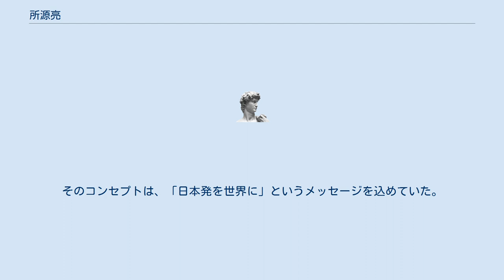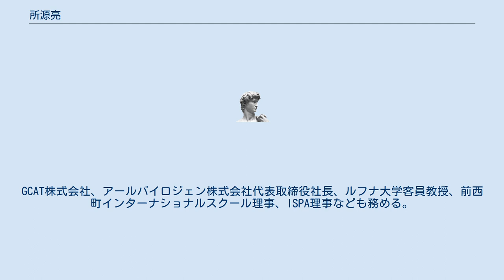所源亮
所 源亮（ところ げんすけ、1949年2月 - ）は日本の実業家。
GCAT株式会社、アールバイロジェン株式会社代表取締役社長。
ゲン・コーポレーションや日本バイオロジカルズ、アリジェン製薬などを設立し、一橋大学イノベーション研究センター特任教授等も歴任した。
 東京都大田区大森で農林省官僚所秀雄と所やなぎの子として生まれる。
父が在アメリカ合衆国日本国大使館に赴任したのに伴い、小学校3年からワシントンD.C.に移り中学校1年まで暮らす。
1972年一橋大学経済学部卒業、イースタンハイブレッド入社。
 1980年から米パイオニア・ハイブレッド・インターナショナル社（現デュポン・パイオニア社）国際部営業本部長兼パイオニア・オーバーシーズ・コーポレーション取締役として市場開発を進め、輸出額を大幅に伸ばした。
 1982年に帰国し、ソフトウェア会社等を設立したのち、1986年5社を合併しゲン・コーポレーションを設立し代表取締役社長に就任。
1994年日本バイオロジカルズを設立し、代表取締役社長に就任。
2009年に同社を日本全薬工業に売却。
2001年アリジェン製薬を設立し代表取締役社長に就任した。
そのコンセプトは、「日本発を世界に」というメッセージを込めていた。
 2009年から2015年まで一橋大学イノベーション研究センター特任教授。
2014年松井孝典、チャンドラ・ウィックラマシンゲとともに一般社団法人ISPA設立。
GCAT株式会社、アールバイロジェン株式会社代表取締役社長、ルフナ大学客員教授、前西町インターナショナルスクール理事、ISPA理事なども務める。